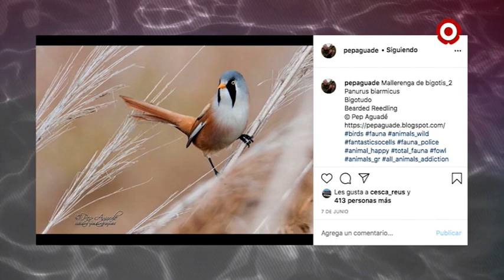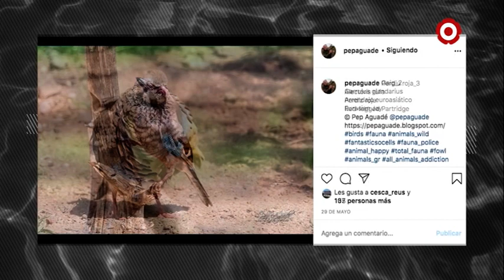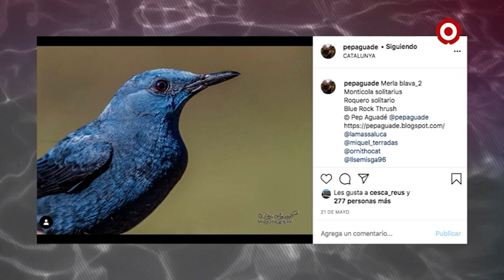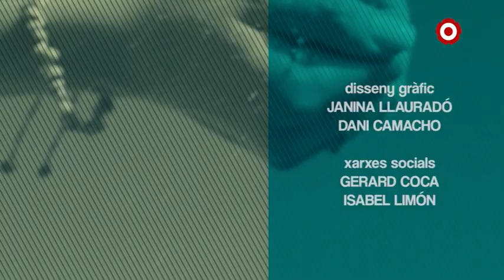9. Pau Ferran, Parasailing i Pep Aguadé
- L'actor reusenc Pau Ferran
- Fem parasailing
- Descobrim el món de la fotografia d'ocells amb Pep Aguadé